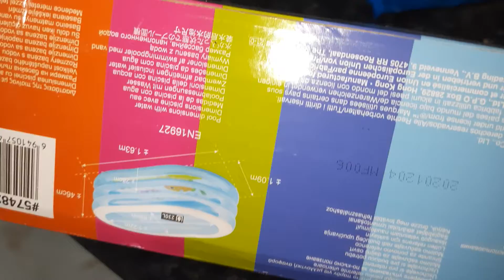Indoor/ out door plastic swimming pool for children and adults/malayalam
Indoor/ out door plastic swimming pool for children and adults